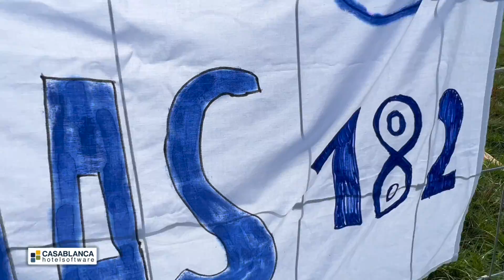MOTOR TV22: Die 65ccm Klasse beim MY SPORT MY STORY Liqui Moly Euro JuniorCup in Möggers 2022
39 junge Racer und 1 junge Racerinnen haben sich in Möggers in der 65ccm Klasse des MY SPORT MY STORY Liqui Moly Euro JuniorCup ans Startgatter gewagt. Wir gratulieren Bruno Tarmann zum Laufsieg vor Tobias Scharinger und Ben Sobisch. Gefolgt von Luis Happ und Elias Berchtold. Es war eine tolle Leistung von allen unseren jungen Motocross Kids!